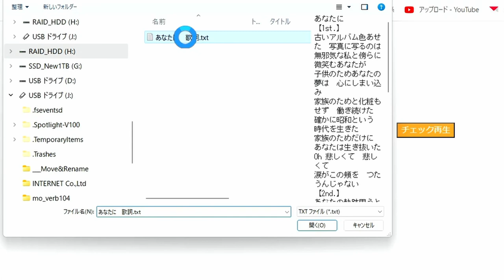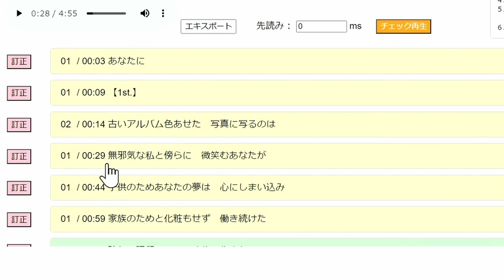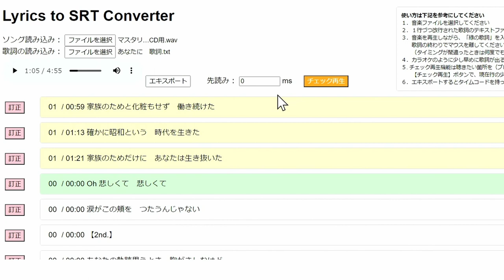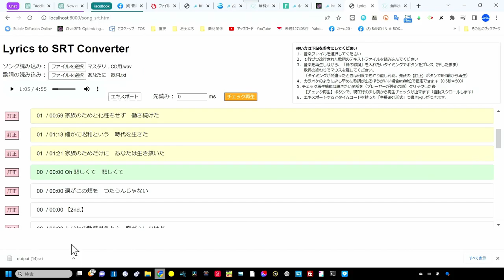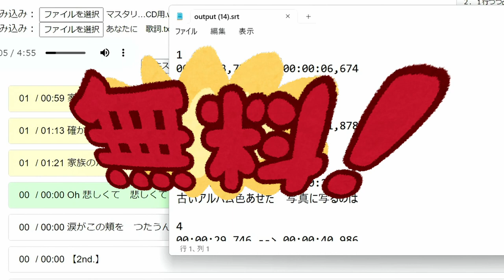無料なのに画期的人気！２つの編集機能追加！更に使いやすく成ったミュージックビデオ【歌詞字幕】Webアプリ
更なるアップデートと実践制作
★無料歌詞アプリ（本編動画のソフト）